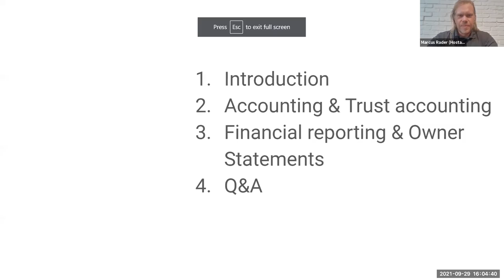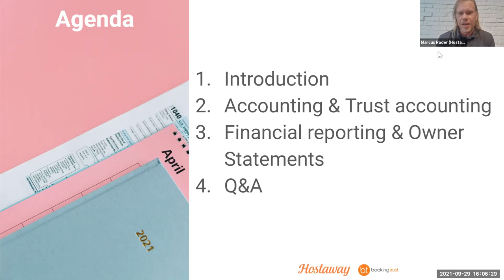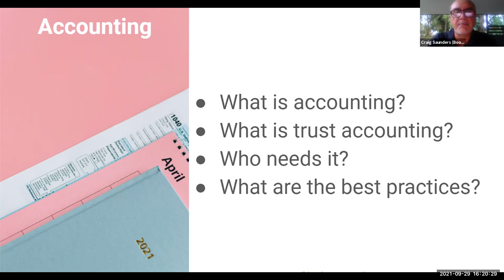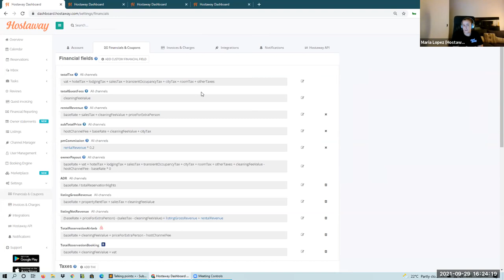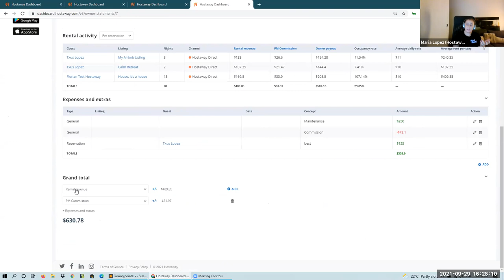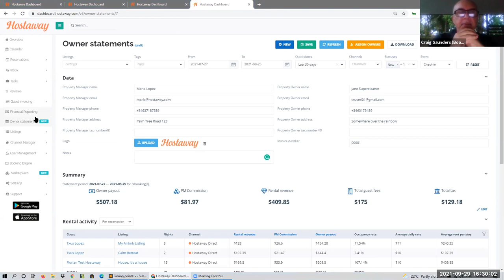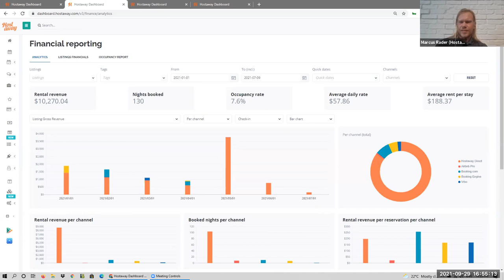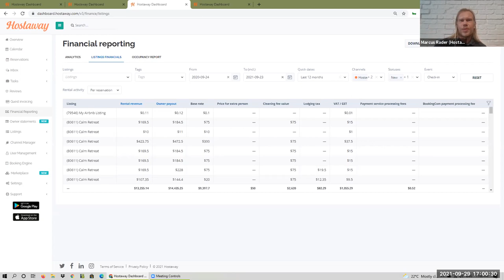Accounting & Financials For Short-Term Rental Property Managers - Hostaway + BookingTrust webinar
For many starting businesses, accounting is seen as an unnecessary evil. However, for property managers accounting can make a world of difference! As property prices soar, owners are becoming more demanding and competition is heating up. It's easy to cave into the owners' demands, but this webinar will show you how to regain control over YOUR business!

This webinar is hosted by Marcus Rader, CEO of Hostaway.
 We are proud to invite Craig Saunders, CEO of our partner BookingTrust in Australia who will share his light on best practices.

Hostaway's Head of Product Maria Lopez will also showcase Hostaway's Financial Reporting suite!